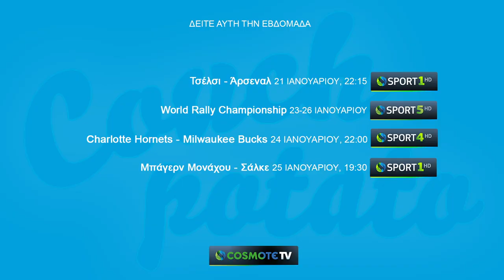Couch potato Season 2 - Episode 11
21/01 - 25/01: Ένα μεγάλο ντέρμπι στην Premier League, αρχίζουν τα γκάζια στο WRC και φυσικά ΝΒΑ

Κάθε εβδομάδα το Gazzetta.gr σας προτείνει τα καλύτερα από την COSMOTE TV!

Αθλητικά, ταινίες, σειρές, όλα παίζουν στην COSMOTE TV! Δείτε όλα τα επεισόδια εδώ